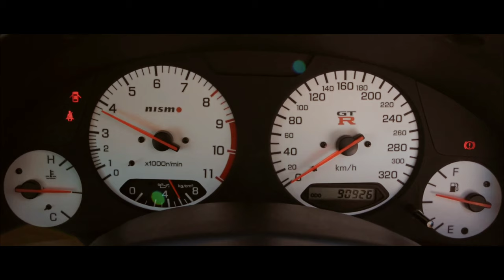Nissan Skyline GTR R34 V-Spec | I'm The Real Godzilla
This video is about the car version of The Real Godzilla. The 1999 Nissan Skyline GTR R34 V-Spec is the same car used by the late "Paul Walker" in the Fast and Furious movie. Your support means a lot to us.

Video      :  Nissan Skyline GT-R R34 V-Spec - Raw Sound | 4K